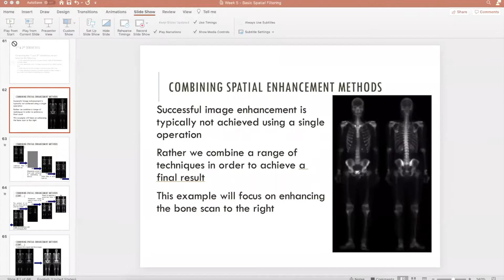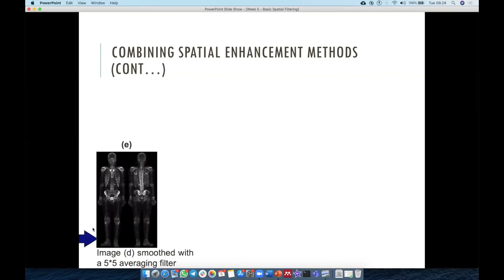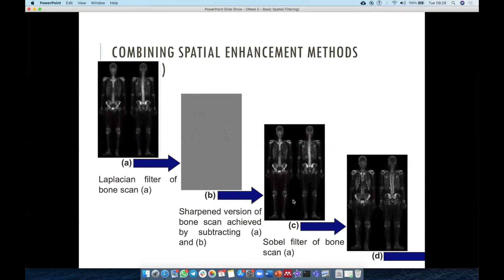DIP Week 5 [Part 4] - Tugas Combining Spatial Filters